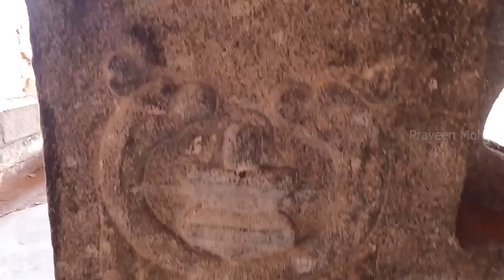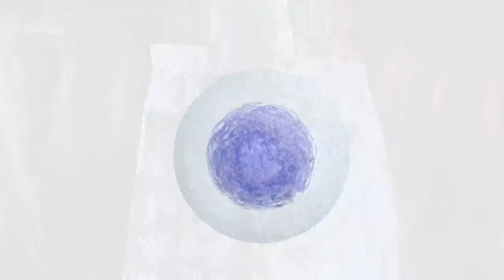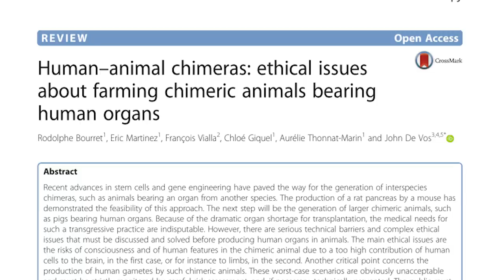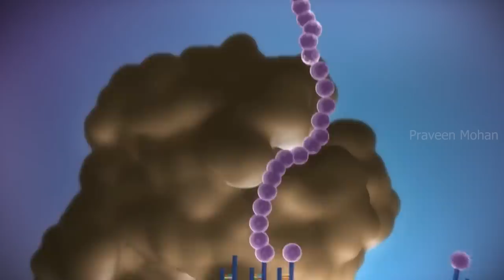Генетическая модификация 1200 лет назад? [№ B-089.22.07.2022.]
Переводчику на кофе: 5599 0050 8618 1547
Привет ребята. Прямо сейчас вы смотрите на 1200-летний барельеф, в центре которого вы можете увидеть лингам, окруженный двумя переплетенными Нагами. Каков реальный смысл этого? Какова связь между лингамом и этими нитями двойной спирали? В этом же храме можно увидеть и такую иконографию. Тут мужчина в странной шляпе, с огромными ушами и необычайно большим носом. Вы можете подумать, что он просто делает Намасте, но это не так. На самом деле он показывает цилиндрический предмет в своих руках. Предмет между его руками достаточно длинный, чтобы он не мог соединить обе руки. Персонаж определенно выполняет какую-то важную работу. Посмотрите на его ноги. На нем очень толстые ботинки. Посмотрите на его плечи и грудь. Мы не видим голой груди. Он явно одет в обтягивающий костюм. И почему древние строители специально выделили этот предмет? Что это за тонкий цилиндр, между его руками, который жутко напоминает пробирку или стеклянный пузырек? Что же внутри этого? Может быть, что ответ находится прямо над этим барельефом.
Источник - канал PraveenMohan
EL.MU.CON.